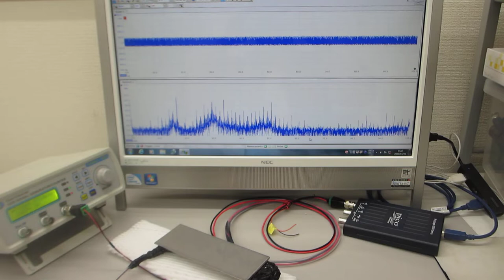超音波技術開発に関するの基礎実験：メガヘルツの超音波発振による、新しい部品検査技術（超音波システム研究所）